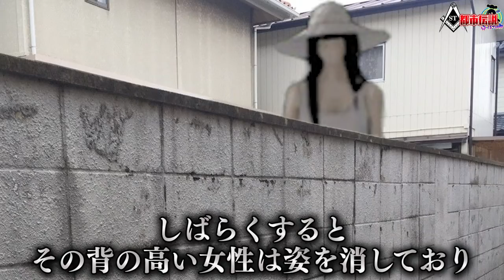【都市伝説】見たら最後…命を落とす怖すぎる悪霊「八尺様」【怖い話】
★ED曲
「No Title」
↓ダウンロードはこちらから↓